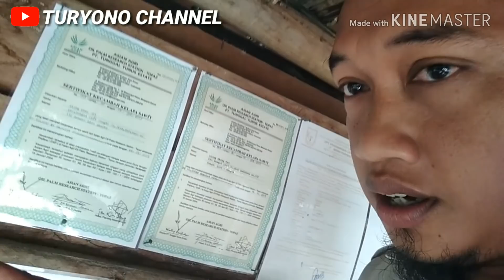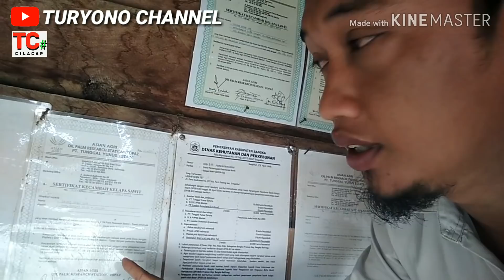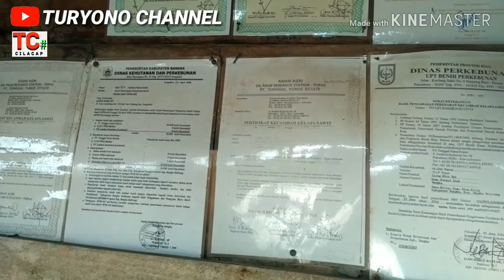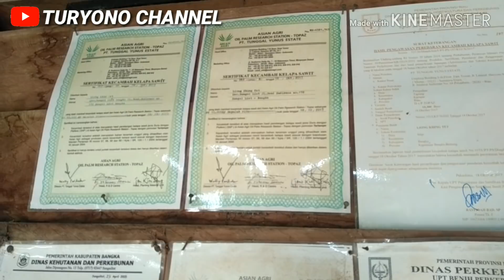CIRI CIRI BIBIT SAWIT YANG BAGUS SIAP TANAM DI PEMBIBITAN PETANI MANDIRI-turyono channel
Bibit kelapa sawit yang bagus dan unggul